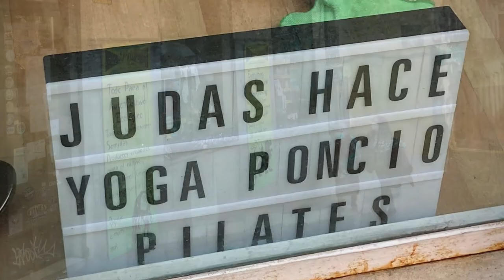HolaMadrid — Mai, ou le croquis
Un plan sommaire commence à se dessiner… Madrid, son jardin botanique, sa maison arabe, ses trains rapides vers Barcelone, pour échapper au diable de Picabia et rester nomade…, voici HolaMadrid — Mai, ou le croquis